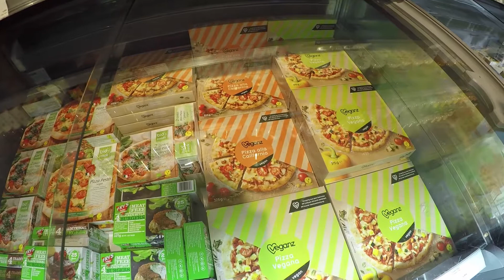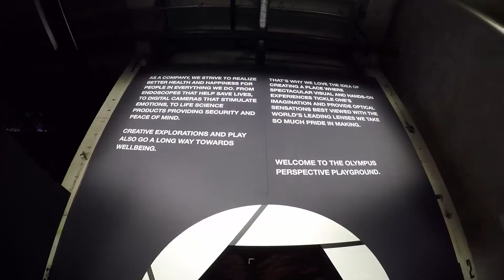LIGHT EXHIBITION | VCE Day 9 - Berlin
On our second day in Berlin, we went to lunch, to veganz and then to a light exhibition. It was a very chilled day :)